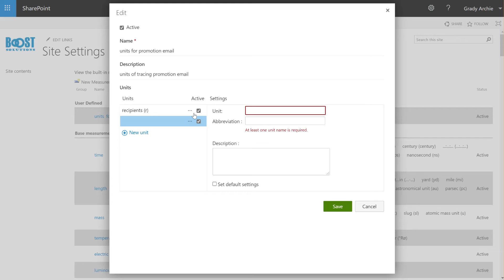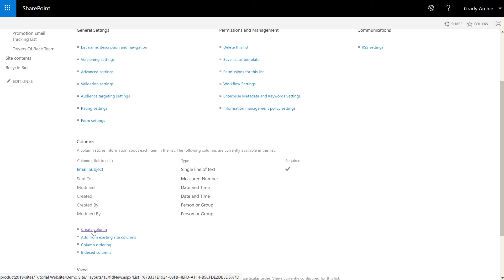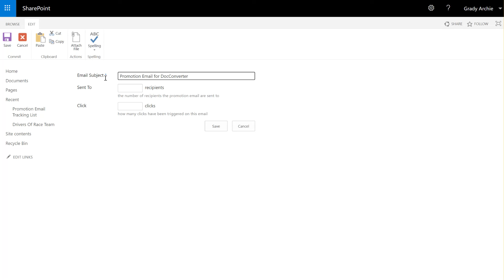Create a Customized Unit of Measurement for your own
This video will demonstrate how to create a customized unit of measurement to meet your company or organization’s particular demands.